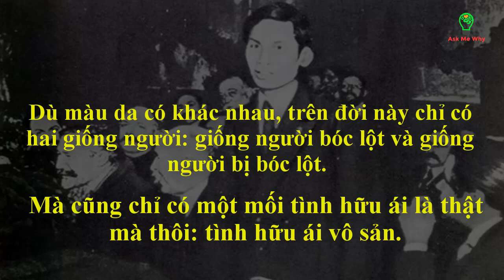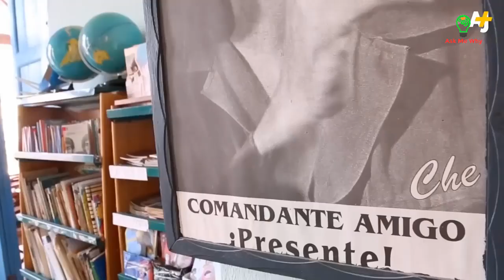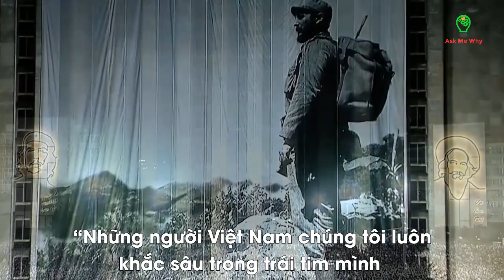Tại sao Việt Nam và Cuba lại thân thiết